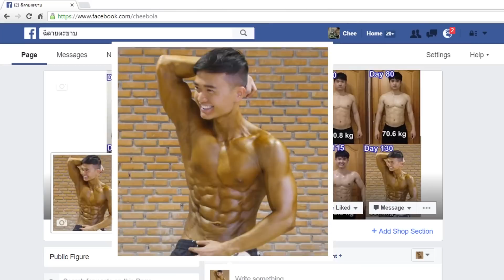Weight Gain Comparison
ตอนแรกส่งคลิปนี้ให้เพื่อนดู และบอกกับเพื่อนว่า “เฮ้ย ดูเหมือนน้ำหนักที่เพิ่มมา 8.7 kg มาจากไขมันซะมากกว่านะเนีย!” เพื่อนตอบกลับมาว่า “มึงใจเย็นๆดิ กล้ามมันไม่ได้ขึ้นภายในเดือนสองเดือนนะโว่ย มึงเล่นมานานแค่ไหนละ?”

พอนึกแล้วก็จำได้ว่า เดือนเมษายนและพฤษภาคมหยุดเล่นกล้ามไป และต้นเดือนมิถุนายนก็พึ่งปรับตัวให้เล่นได้เหมือนปกติ ดังนั้นได้สร้างกล้ามจริงๆก็แค่ 1.5 เดือนหลังนี้เอง มันเลยเห็นว่ามวลกล้ามเพิ่มไม่มาก ก็ไม่รู้ว่าใน 8.7 kg ที่เพิ่มมามีไขมันเท่าไร แต่ที่แน่ๆคือ มวลกล้ามเพิ่มขึ้นแน่นอน และร่างกายมีความแข็งแรงมากขึ้นด้วย ดังนั้นจะต้องคอยดูผลต่อไปจนถึงเดือนธันวาคมว่าน้ำหนักจะเพิ่มได้ถึงขนาดไหน ซึ่งคาดว่าน้ำหนักจะเพิ่มไปจนถึง 77-80 kg

สำหรับอาหารที่ช่วงนี้กินอยู่ก็จะมี

1. โปรตีน
ได้จาก whey 2 scoop และอกไก่อีก 5 ขีด จะได้โปรตีนแน่ๆ 167 กรัม และยังไม่รวมที่นับยากนับไม่ได้อีก ไม่ว่าจะเป็นอาหารตามสั่งนอกบ้าน หรือกับข้าวที่บ้าน
ถ้าถามว่ารู้ได้ไงว่ากินโปรตีนเท่านี้เพียงพอแล้ว คำตอบคือไม่รู้ ในเมื่อน้ำหนักเพิ่ม และร่ายกายแข็งแรงขึ้น เล่นได้หนักขึ้น ก็คงไม่ต้องกังวลว่าโปรตีนที่กินอยู่น้อยเกินไปหรือป่าว
แล้วหากคำนวณตามหลักโภชนาการแล้ว ผมจะต้องกินโปรตีนวันละ 140 กรัม (ดูโปรแกรมคำนวณสารอาหารของ planforfit ใน link นี้นะ ) อย่างไรก็ตาม นักกีฬาส่วนใหญ่จะกินโปรตีนต่อวันมากกว่าที่ผมกินอีก ฉะนั้นผมจะกินวันละเกิน 167 กรัมก็ไม่ผิดอะไร และก็ไม่รู้ด้วยว่ามันมากไป หรือน้อยไป ย้ำอีกทีครับ แต่ที่แน่ๆ น้ำหนักผมเพิ่มขึ้น

2. จากโปรแกรมคำนวณสารอาหาร ผมจะต้องกินคาร์บให้ได้วันละ  487 กรัม ในทางปฎิบัติแล้ว ผมไม่นับปริมาณคาร์บที่กินเข้าไปเลย ผมขอแค่กินอิ่ม กินอะไรก็ได้ ตอนหิว ถ้าเป็นไปได้ก็จะเลือกอาหารที่มีคาร์บเยอะๆ กินแบบกินไปเรื่อย ไม่มานั่งนับว่ามื้อเช้ากินไปกี่กรัม เมื้อเที่ยงรวมแล้วได้เท่าไร มื้อเย็นจะต้องกินอีกเท่าไร ตอนดึกควรจะกินอีกหรือไม่ ในเมื่อน้ำหนักของผมเพิ่มได้ดีอยู่แล้ว ต่อให้ผมไม่รู้ปริมาณคาร์บที่กิน น้ำหนักก็ยังเพิ่มอยู่ดี รอให้น้ำหนักมันไม่เพิ่มจริงๆค่อยมานั่งดูว่า กินข้าวน้อยไปหรือป่าว

3. ไขมัน
การกินไขมันน้อยไปคงเป็นไปได้ยากสำหรับผม แต่การกินมากไปก็ทำให้อ้วน สำหรับผมแล้ว ผมยอมให้ร่ายกายรับไขมันเกินความจำเป็นเล็กน้อย เพื่อแลกกับการที่ผมไม่ต้องมานั่งนับว่ากินไขมันแต่ละมื้อไปเท่าไรแล้ว อย่างไรก็ตาม หาก six pack รางๆของผมมันเริ่มจะหายไป พุงเริ่มหนาขึ้น ตอนนั้นผมอาจจะต้องหันควบคุมปริมาณไขมันที่กินแล้วละ

โดยสรุปแล้ว อาหารที่ผมควมคุมในช่วงเพิ่มน้ำหนักก็มีเพียงแค่
1. Whey 2 scoop ตื่นนอน และหลังเล่น
2. ไก่ปั่นวันละ 5 ขีด
3. วิตามินวันละชุด
4. Fish oil วันละ 2 ครั้ง
5. creatine ทุกวัน